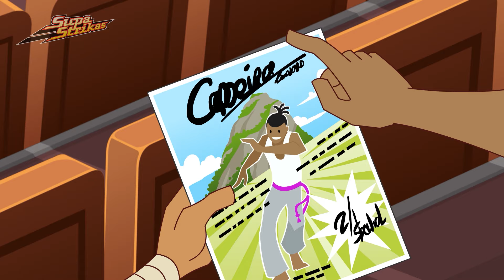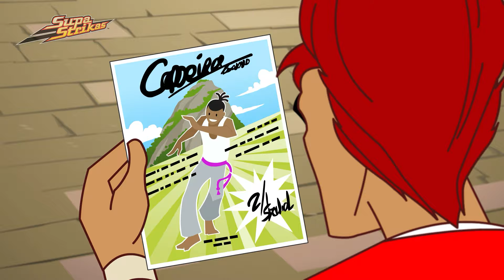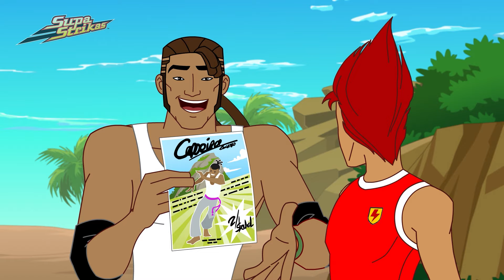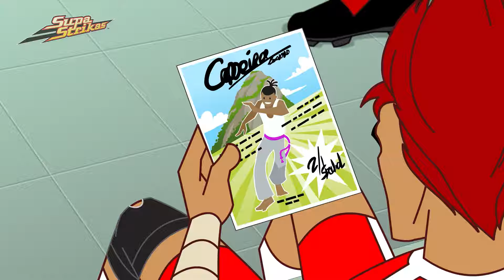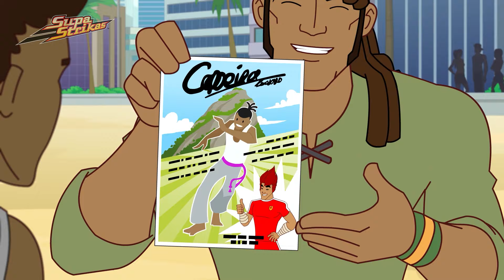Heels Over Head | SupaStrikas Soccer kids cartoons | Super Cool Football Animation | Anime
Spraining his ankle, Tiger is banned from doing his signature move right before the Palme game.